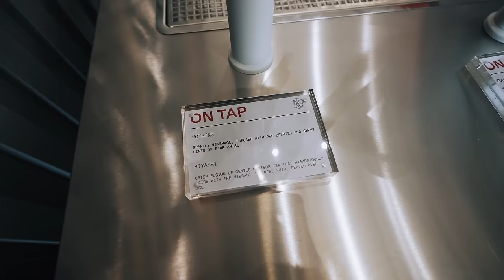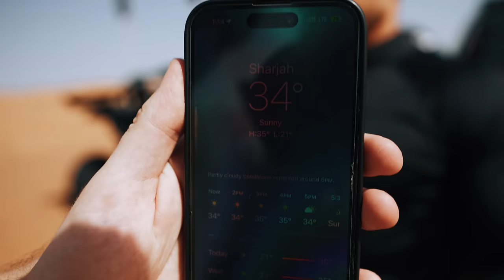Dubai Millionaire Throws Huge Party In Back Yard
Picking up some fresh jackets, shooting in the desert and celebrating halloween in a millionaire's back yard.